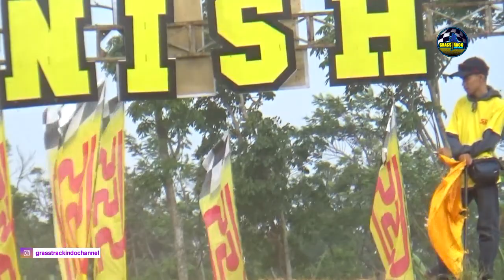M Zulmi 17 THE CRAZY BOY Belum TERKALAHKAN JUNIOR motocross INDONESIA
Grasstrack indiel seri 1 SEMARANG
Sirkuit WANKO BUBAKAN MIJEN SEMARANG
Motocross 2020
MX2 JUNIOR